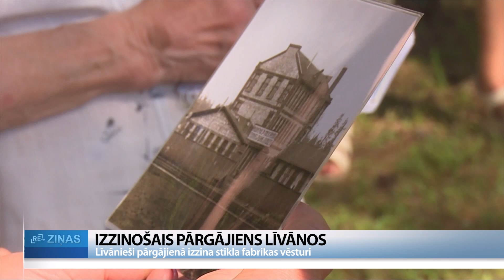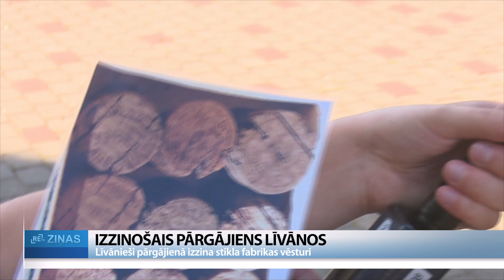ReTV: Līvānieši pārgājienā izzina stikla fabrikas vēsturi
Līvāni ir zināmi ar savām stikla pūšanas tradīcijām. Stikla izstrādājumu ražošana tur sākās jau 19. gadsimtā, ar pārtraukumiem turpinājās līdz pat 2008. gadam, kad Līvānu stikla fabrika beidza savu darbību. Par ražotnes bagātīgo vēsturi daudz zina novadpētnieks Kārlis Bogdāns, kura vadībā nupat norisinājies izzinošs pārgājiens.

Grupiņai līvāniešu 30 grādu karstums nebija šķērslis, lai iepazītu tuvāk savu pilsētu, dodoties izzinošā pārgājienā. Novadpētnieks un vēstures entuziasts Kārlis Bogdāns dalībniekus veda pa dažādām Līvānu vietām, stāstot par ēku un citu objektu vēsturi. Stāstījumu papildināja veco fotogrāfiju apskate. Vislielākā interese bija par Līvānu stikla fabriku, tādēļ arī maršruts veda pa kādreizējās ražotnes atrašanās vietām. Dzelzceļa apkārtnē meklējami stikla fabrikas pirmsākumi. 1887. gadā ražotni nodibināja Dinaburgas tirgotājs Jūliuss Fogess. 1907. gadā blakus stikla fabrikai tika atvērta korķu fabrika, pēc tam uzcēla arī izolācijas materiālu fabriku. “Uz stūra bija korķu izolācijas materiāli no korķa koka, kas palika pāri no korķiem, kad gatavoja. Tur korķus gatavoja, tur 60 automātiskās mašīnas,” stāsta Bogdāns.

Dažas ēkas joprojām ir saglabājušās. Netālu atrastas arī vēsturiskās liecības. “Korķīši 100 gadus nogulējuši zemē, saglabājušies, pat visi uzraksti bija. Kad rekonstruēja stacijas laukumu, tur atrada. Pudelēm virsū “Līksna”, vēl tur gatavoja pudeli un korķi, produkcijas. Ne tikai pudeles, bet arī mazas pudelītes, glāzītes. Tā ir korķu fabrika, te stiklinieka fabrika, te viens skurstenis.”

Šobrīd tajā vietā atrodas Līvānu evaņģēliski luteriskā baznīca, kas uzcelta 1932. gadā. Arī dievnama apkārtnē bijusi fabrikas teritorija, tādēļ arī stacijas laukuma pārbūves laikā tika atrasti korķi un stikla lauskas.

Pārgājiena dalībnieki apmeklēja arī Līvānu stikla fabrikas teritoriju Zaļā ielā. Jaunas zināšanas pasākumā ieguva ne tikai jaunie līvānieši, bet arī tie, kuri Līvānus par savām mājām sauc jau daudzus gadus.

Izzinošais pārgājiens bija viena no aktivitātēm biedrības “Baltā māja” īstenotajā projektā “Par mums – par latgaliešiem”.